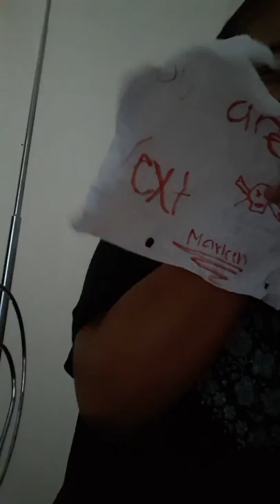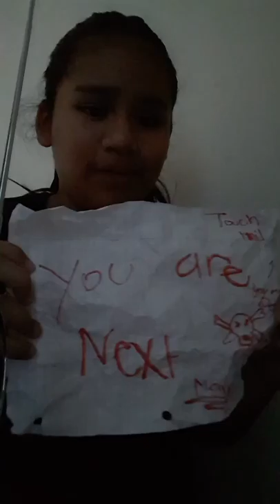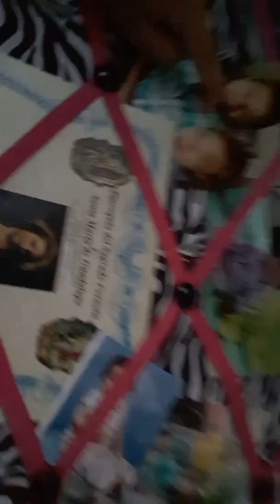Is mine and my cusins house haunted (must watch)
Follow us on musically@blondtwins4life
@valerie_spk @iamkarlabenitez_10 we will be posting and comment gouptheattek if you want us to go up and see wish like this vid plzz😭😢👹